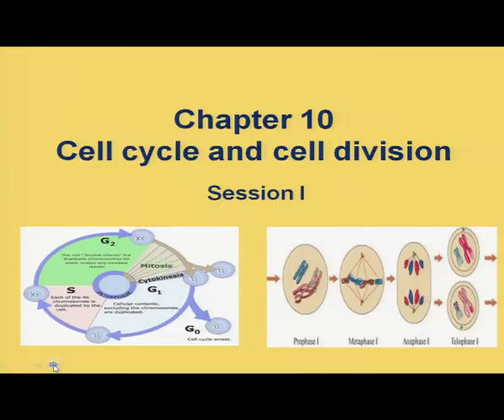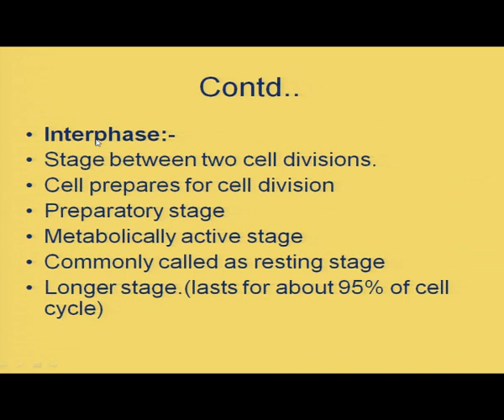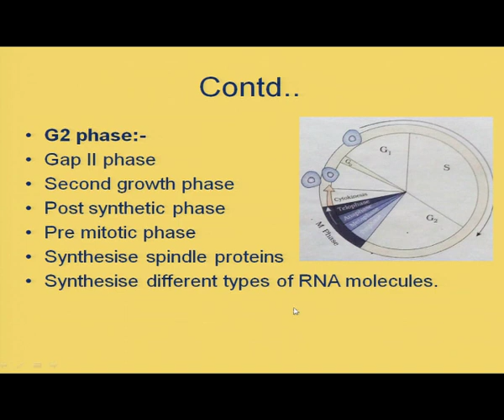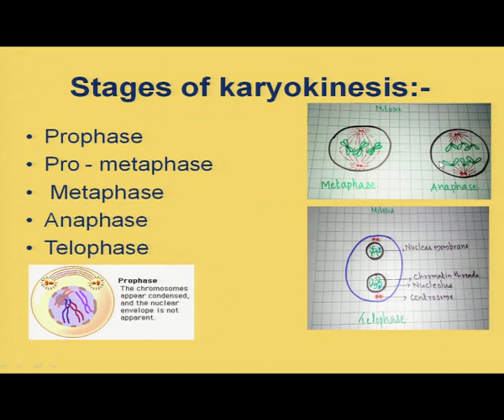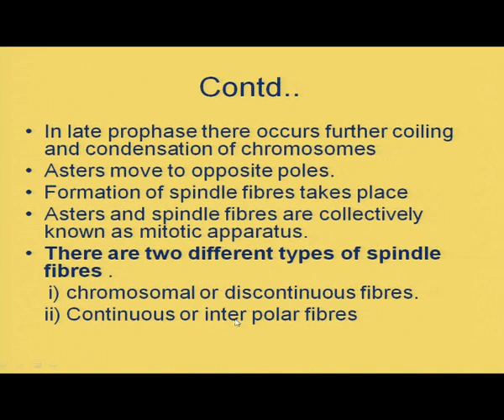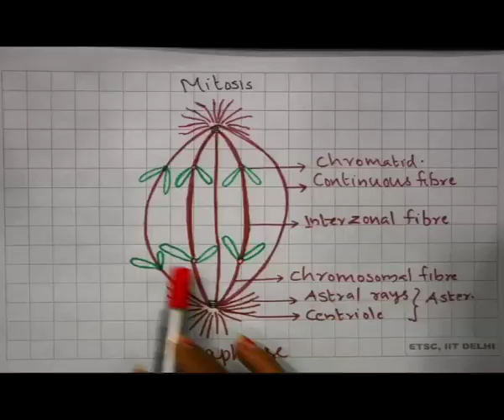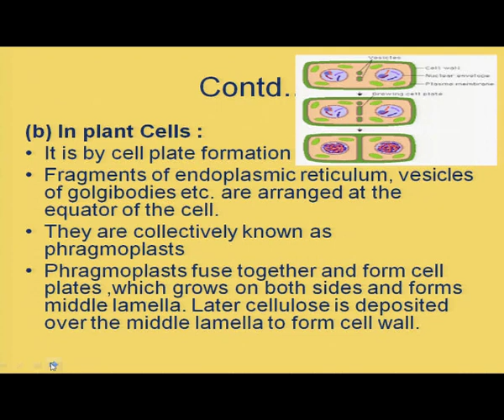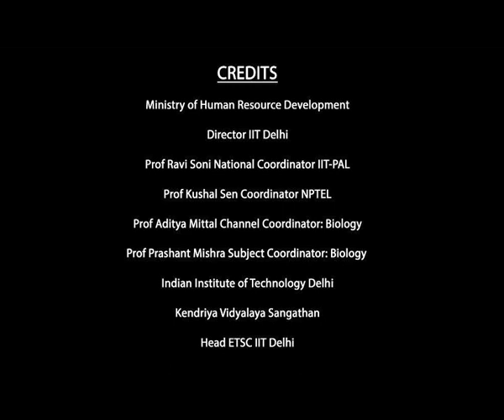Cell Structure and Function:Cell Cycle and Cell Division - 1 (CH19)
Subject : Biology
Courses Name : IIT PAL
Name of Presenter : Ms. Jalaja Sajeev